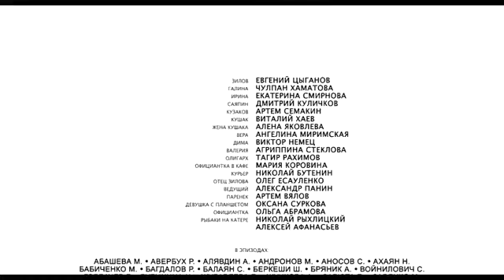Райские Кущи / Earthly Eden (2015)